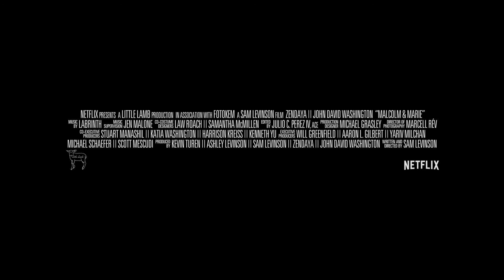_"MALCOLM & MARIE" ZENDAYA VALENTINES DAY | LOVE FILM ROMANTIC CINEMA OFFICIAL TRAILER HD WATCH NOW